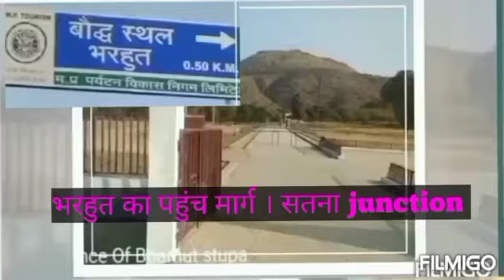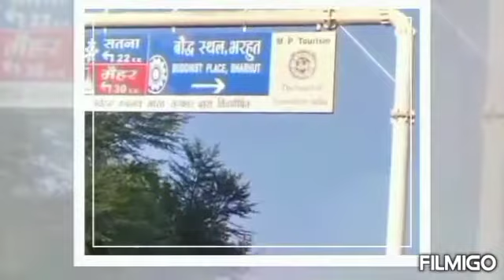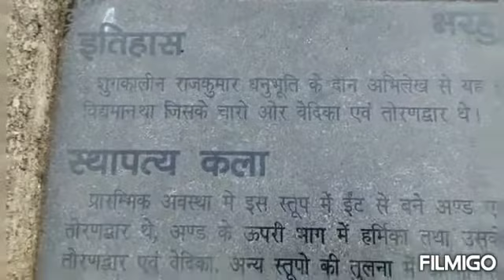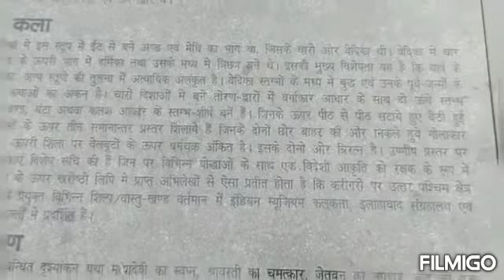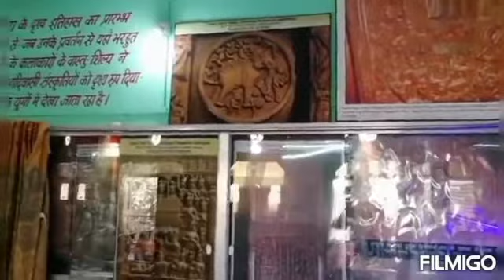Bharahut Stupa Satna, भरहुत बौद्ध स्थल सतना । Buddhist Places Mp India. bmtejnews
bharahut stupa Satna mp.. सतना जिले में भरहुत बौद्ध स्थल है mp India , satna junction satana city , ancient caves in bharahut Buddhist place in india. india tourism, tourism ministry... examples of Indian and Buddhist art, later than the monumental art of Ashoka (circa 260 BCE), and slightly later than the early Shunga-period reliefs on railings at Sanchi Stupa No.2 (starting circa 115 BCE).[1] Though more provincial in quality than the sculpture at Sanchi, Amaravati Stupa and some other sites, a large amount of sculpture has survived, generally in good condition. Recent authors date the reliefs of the railings of Bharhut circa 125–100 BCE, and clearly after Sanchi Stupa No.2, compared to which Bharhut has a much more developed iconography. The torana gateway was made slightly later than the railings, and is dated to 100–75 BCE. Historian Ajit Kumar gives a later date to Bharhut, the 1st century CE, based on stylistic comparisons with datable works of art from the Art of Mathura, particularly sculptures inscribed in the name of ruler Sodasa. Many of the Bharhut remains are now located in the Indian Museum in Kolkakat

म.प्रपर्यटन बौद्ध स्थलसतना
some useful important videos links are given below please click link and watch , चैनल कि महत्वपूर्ण वीडियो लिंक ।

moolnivasi geet

 Rama bayee ka vo dard jo sabhi nhi jante

ambedker siksha geet , lok geet 🖕,

👈jaymangalatthagatha , ashirvad Mantra, parittran mantra.

rakshabandh ka sach,rakkhasutta divasang

Buddha Purnima special

Nagpanchmi ka poora sach pahli baar.

 guru purnima fact, sach, gautam buddha katha.

. dragon palace. nagpur video. fact jankari

Baba Saheb ko sakshi man buaddh reeti se Sadi.. Rewa mp

👈deur kothar Rewa Madhya Pradesh Buddha stupa ancient India

bharahut satana, BUDDHA stupa.

Baudha dharm ke sanskar Baudha puja vidhi poori jankari part 2

 Baudha sanskar pooja vidhi sampoorna part 1